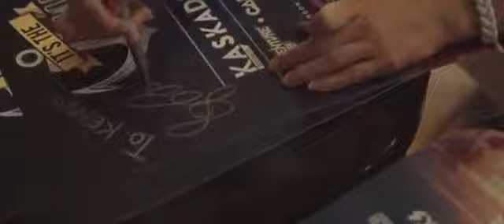Dj saver mixr